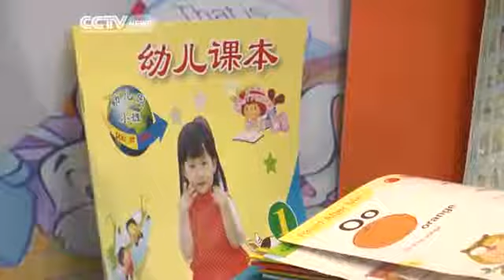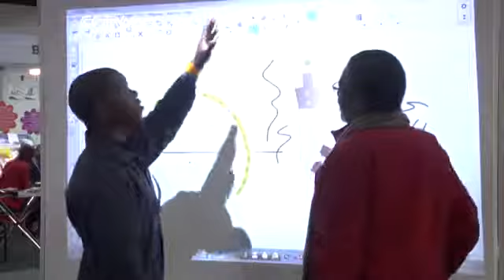887 CCTV South Africa Explores Chinese Teaching Technology